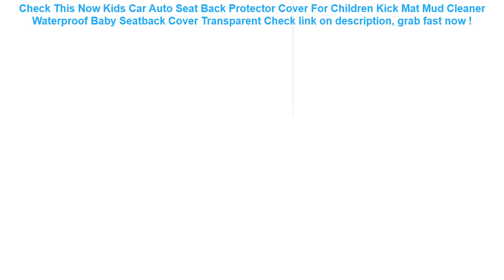Kids Car Auto Seat Back Protector Cover For Children Kick Mat Mud Clea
15+ low cost Kids Car Auto Seat Back Protector Cover For Children Kick Mat Mud Cleaner Waterproof Baby Seatback Cover Transparent Special Review.

| Discount : 24%

Hi, today i want to Give some information about Kids Car Auto Seat Back Protector Cover For Children Kick Mat Mud Cleaner Waterproof Baby Seatback Cover Transparent

At this time of writing, the Kids Car Auto Seat Back Protector Cover For Children Kick Mat Mud Cleaner Waterproof Baby Seatback Cover Transparent has garnered 75 customer reviews with rating of 4.6 out of 5 stars. Not a bad score at all as if you round it off, it’s actually a perfect five already. From the looks of that rating, we can say the product is promising mostly because of the following main reasons:

1. Convencient to Use
Many users love the Kids Car Auto Seat Back Protector Cover For Children Kick Mat Mud Cleaner Waterproof Baby Seatback Cover Transparent for the convenience it brings.

2. Easy to Handle
If you’re a first-time use, you would have no problem with the Kids Car Auto Seat Back Protector Cover For Children Kick Mat Mud Cleaner Waterproof Baby Seatback Cover Transparent because it’s fairly elementary in usage.

3. Real Value for Money
All the benefits people are now enjoying from the Kids Car Auto Seat Back Protector Cover For Children Kick Mat Mud Cleaner Waterproof Baby Seatback Cover Transparent at the current price its being sold both online and in stores makes it a really sweet deal that just doesn’t get any better.
Babaite Best Friends SpongeBob DIY Printing Phone Case cover Shell for Apple iPhone 8 7 6 6S Plus X XS MAX 5 5S SE XR Cellphones =

RAXFLY Waterproof Phone Case For iPhone Samsung Huawei For 4-6.3 inch Phone Sealed Underwater Pouch Swimming Phone Bag Case =

COPOZZ Waterproof Phone Case Cover Touchscreen Cellphone Dry Diving Bag Pouch with Neck Strap for iPhone Xiaomi Samsung Meizu =

Waterproof Phone Dry Case Bag Cartoon Printed Sealed Pouch Cover Floating Gasbag Inflatable 6.1 Inch Hanging Armband Cellphone =

Baby Kids Inflatable Swimming Ring Summer Swimming Pool Swan Swim Float Water Fun Pool Toys Swim Ring Seat Boat Sport for 3-6Y =
Swimming Bags Waterproof Bag Sunshade UV Sensor Underwater Pouch Phone Case For all models 3.5 inch -6 inch Mobile Phone =
FLOVEME 6.5 inch Universal Waterproof Sport Running Gym Belt Waist Bags For iPhone X 8 7 6 6s Cases For Samsung A50 A40 J6 M20 =
Running Phone holder Cover For Xiaomi Redmi Note 7 5 5A 6A 6 Pro AI Prime Mi Max Mix 2S 2 3 9T 9 8 SE A2 Lite Arm Band Case =